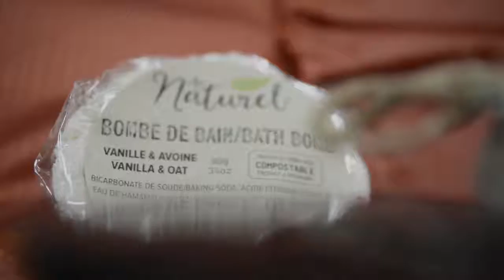Stirling Arts Boutique